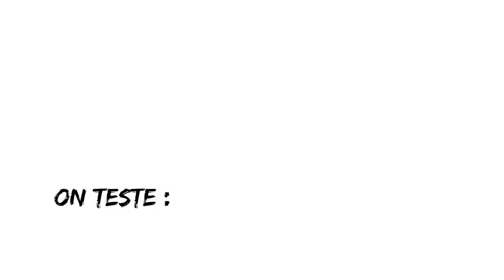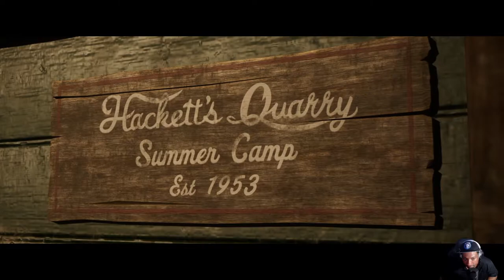THE QUARRY - Chapitre 1 (Créole / FR)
On essaye THE QUARRY ! Le digne successeur de Dark Pictures Anthology par Supermassives Games !

Vous êtes à la Réunion et vous voulez acheter THE QUARRY ?